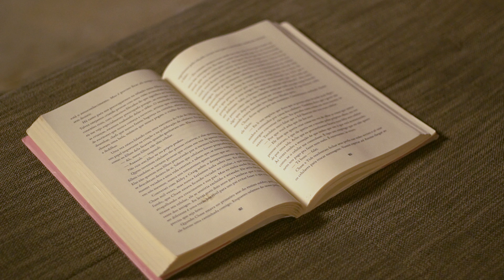Raquel Lima | Promessa [Clipe Oficial]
Clipe da Canção "Promessa" da Cantora Raquel Lima, contando um pouco da sua trajetória e as promessas de Deus em sua vida. Lançado em Junho de 2021.

ESCUTE RAQUEL LIMA NAS PLATAFORMAS DIGITAIS

FICHA TÉCNICA

Canção: Promessa
Intérprete: Raquel Lima
Composição: Kariane Tavares
                         Josias Farias
Produtor Musical: Maestro Elias
Produtor Executivo: Marcelo
Direção: Nic Pereira
Dir. de Fotografia: Marcos Avlis
Op. de Câmera: Yuri Jezzu
Fotografia Still: Kevin Silva e Yasmin Quintanilha
Cabelo: Alexandre Dias e Equipe
Makeup: Lauly Pinto
Raquel Lima veste: Vestimenta Moda Cristã

LETRA:

A promessa de Deus se cumpre
Não importa o tempo que passar
Seja firme na sua fé
Creia no poder da oração
Deus não falha
Não deixe a ansiedade te dominar
A hora e o dia chegará
Deus vai te surpreender

Glorifique o Deus que te criou
E nos detalhes desenhou a sua história
Ele já preparou o dia da sua vitória
E quando de joelhos estiver
Agradecendo a graça alcançada
Saiba que de ti eu cuido
E sempre sempre abençoada, por onde for

Deus te surpreende quando pensa que está sozinho
Ele guia os teus passos te levando ao caminho
Que Ele preparou, te honrou e te abençoou mesmo quando duvidaram, a promessa se cumpriu